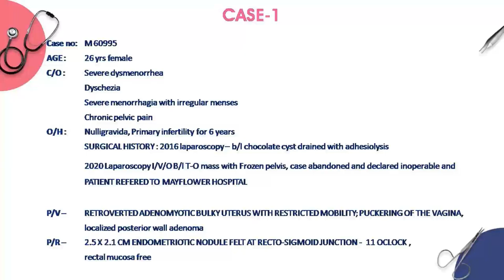Live surgery of Deep Infiltrating Endometriosis (DIE)| IAGE MASSK 2020 CONFERENCE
LIVE SURGERY PERFORMED BY DR SANJAY PATEL AT MAYFLOWER WOMENS HOSPITAL IN IAGE MASSK 2020 CONFERENCE

This is a case of DIE with multiple times operated and Pelvic kidney.

Here's what the surgery covers:
~DEEP-INFILTRATING ENDOMETRIOSIS (DIE) SURGERY
~FERTILITY ENHANCING SURGERY
~PELVIC KIDNEY
~COLON MOBILIZATION
~DISSECTION FOR FROZEN PELVIS
~BLADDER DISSECTION
~DENSE T-O MASS DISSECTION AND REMOVAL
~MIDDLE PARA-RECTAL SPACE DISSECTION
~URETEROLYSIS
~NERVE SPARING ENDOMETRIOSIS SURGERY
~IDENTIFYING URETER IN ABNORMAL ANATOMY
~MAYFLOWER BUTTERFLY PERITONECTOMY
~RECTAL SHAVING AND SUTURING

Special thanks to:
IAGE
Yellow Media Labs: Marketing Team
Majestic & Rajubhai: AV
Dr. Lakshman Khira
Dr. Sanjiv Upadhyay
And Team Mayflower